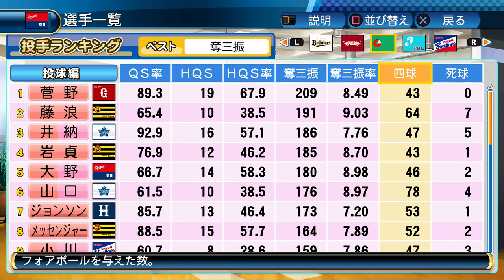パワプロ2016 ペナント中日編#16 レギュラーシーズン終わり！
ゲームと言えど選手を覚えれるのっていいよね。